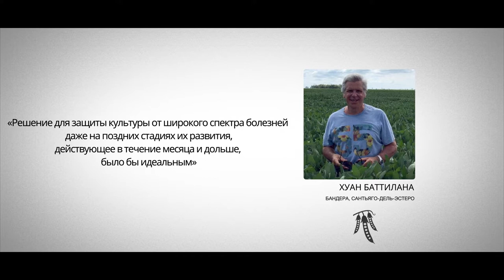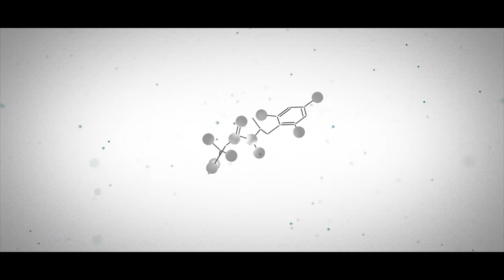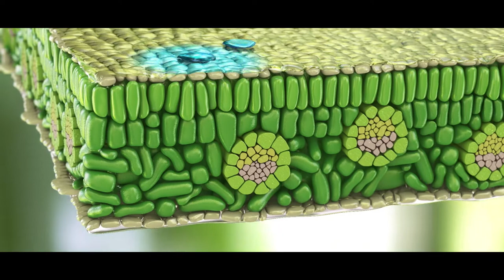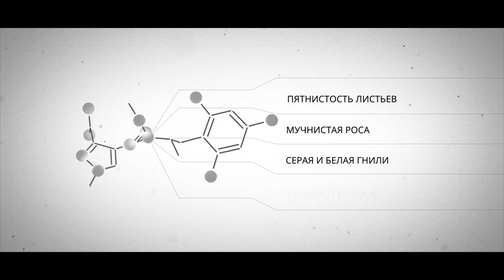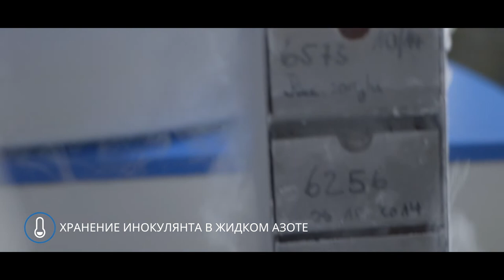История создания технологии АДЕПИДИН®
Продукты семейства МИРАВИС® созданы на основе уникальной технологии АДЕПИДИН®, которая принадлежит к новой химической группе N-метокси-(фенил-этил)-пиразол-карбоксамидов.

Технология АДЕПИДИН® - новый мощный инструмент для борьбы с трудноконтролируемыми грибными заболеваниями на различных культурах.